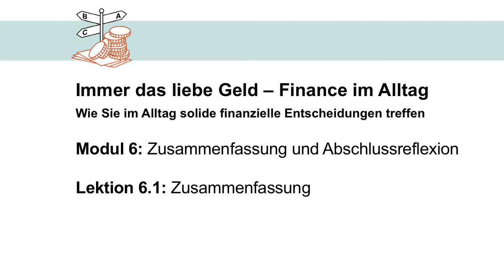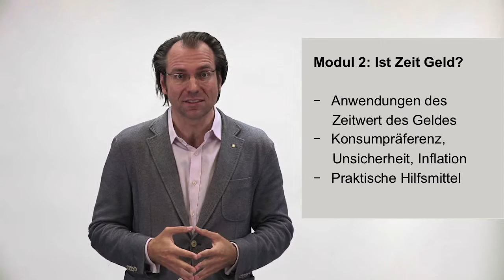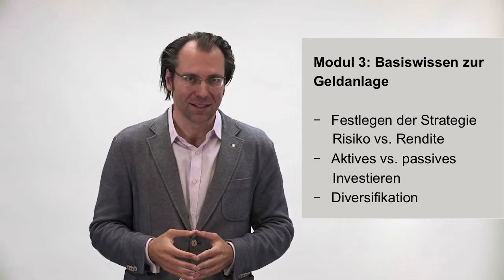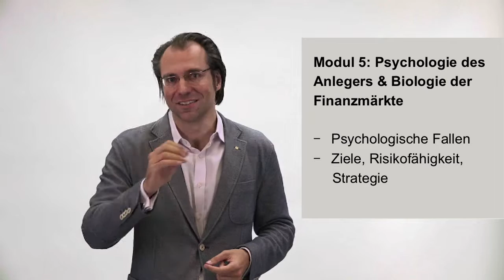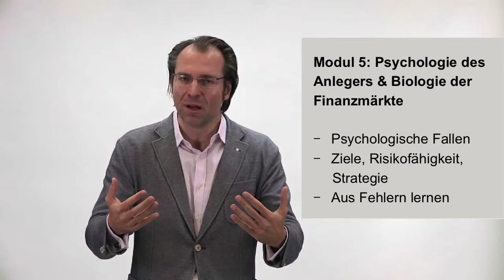Finance im Alltag - Zusammenfassung und Abschlussreflexion